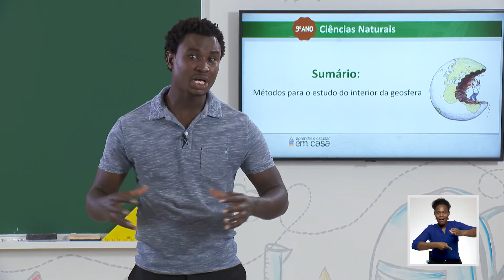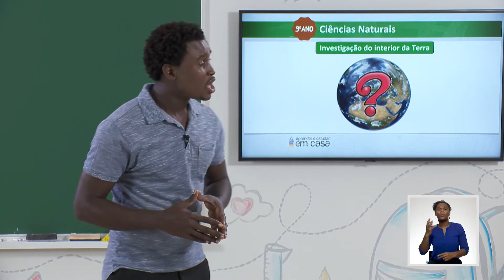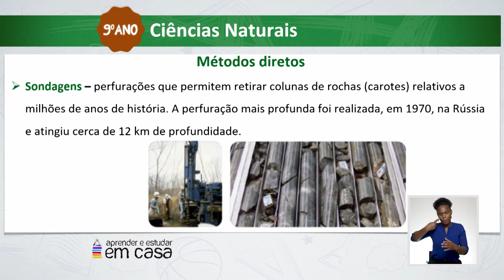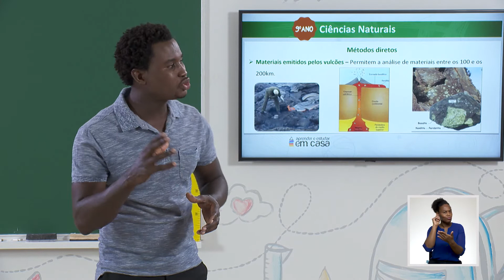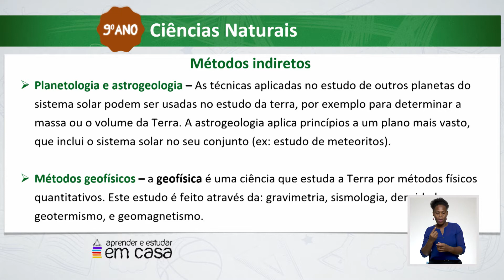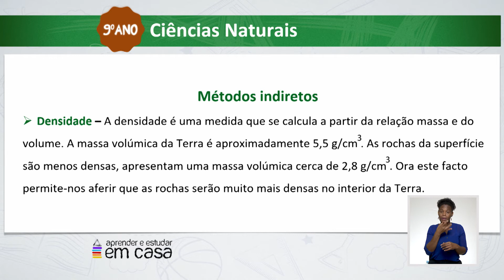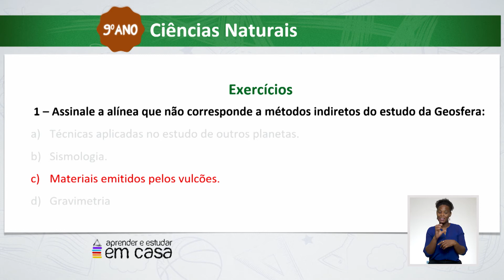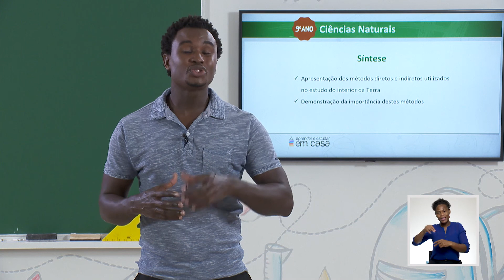Métodos para o estudo do interior da geosfera